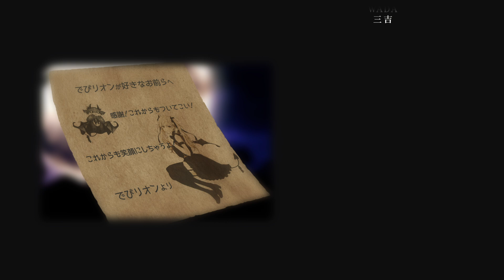【でびリオン イメージソング】Honey Devil【でびでび・でびる/鷹宮リオン】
kokoha anzen

はちみつよりも甘く まろやかで
やみつきになって 離れられない
秘密の魔法を特別にかけてあげるね

でびリオン2周年記念！
契約者・ファンボ、ファンガいつもありがとう～！

HoneyDevil
作詞・作曲・編曲：Atelier LadyBird（@Atelierladybird）

Illustrator/脚立
MIX/D-MIX
movie/モツ煮込み

Vocal
でびでびでびる